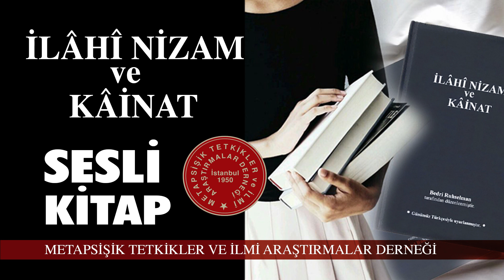İLAHİ NİZAM ve KAİNAT SESLİ KİTAP ( Sayfa 136 - 142 )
İlahi Nizam ve Kainat Sesli Kitabı sıralı dinlemek için youtube/MTİAD VE BİLYAY Vakfı kanalında "OYNATMA LİSTELERİ"nde İlahi Nizam ve Kainat Sesli Kitap bölümüne giriniz

Seslendiren: Zümrüt Erkin

Türkiye’de ruhçu araştırmaların başlangıcı Dr. Bedri Ruhselman tarafından 1950 yılında kurulan Türkiye Metapsişik Tetkikler ve İlmi Araştırmalar Cemiyetine dayanır. 1959 yılında “Önder” adını verdiğimiz Büyük Vazife Planı’ndan gelen bilgiler, Dr. Bedri Ruhselman tarafından düzenlenmiş, noter ve banka kasalarında uzun yıllar boyunca saklanmıştı. Şimdi zamanı geldiği için açıldı ve orijinaline sadık kalınarak yayınlandı. İlâhî Nizam ve Kâinat adı altında kitaplaştı.

Ruh kavramına, ruhun iradi eylem haline, zaman anlayışına, ruhsal alemin plansal organizasyonuna, maddenin yapısına, fizik ve kuantum bilimine şu ana kadar olan bilgilerden farklı yaklaşımlarda bulunan, ölüm anına ve sonrasına yaklaşımları farklı bir şekilde açıklayan ve önümüzdeki dönemlerde tüm dünya insanlığını bekleyen hem fiziki, hem manevi, hem ruhsal değişimleri ortaya koyan ve öngörülerde bulunan bu kitapta okuyucular, kendi varlıklarına bambaşka bir yaklaşımla ve ruhsal gerçeklerle karşılaşacaklar.

Bu seslendirilmiş eserin telif hakları Metapsişik Tetkikler ve İlmi Araştırmalar Derneği İktisadi İşletmesine aittir. Buradan kopyalayıp başka yerlere yüklemeyiniz.LÜTFEN LİNK OLARAK PAYLAŞINIZ.